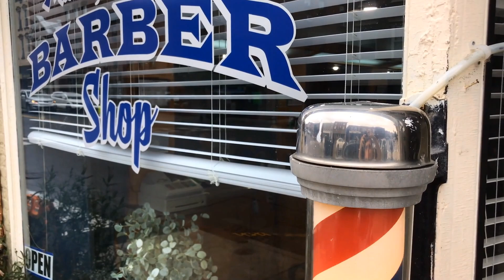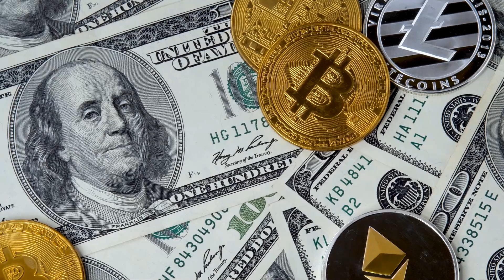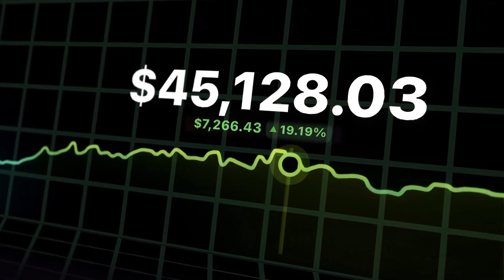CHOPPED AND SCROOGE 12 NOV 2024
We sincerely thank you for your continued support and for being part of our community. You inspire us every day, and we are honored to continue delivering content that brings enjoyment and value to you.

We’re thrilled to introduce our newest offering, "Chopped and Scrooge" – a unique and exciting addition crafted with care and dedication just for you. We hope you enjoy every moment of it!

Thank you again for being with us on this journey. Your support makes it all possible.